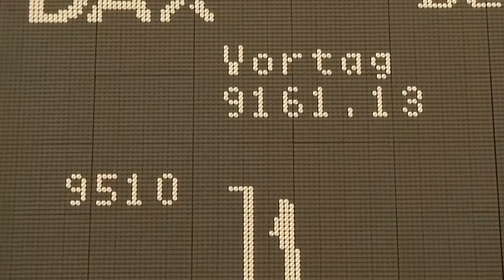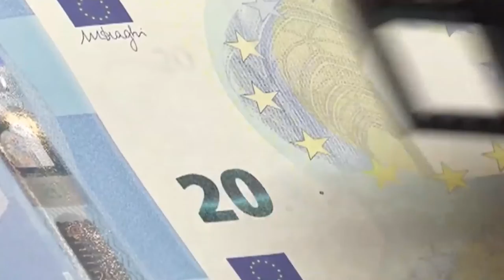El Ibex vuelve a las caídas por el miedo a un rebrote y ante la tensión entre EEUU China